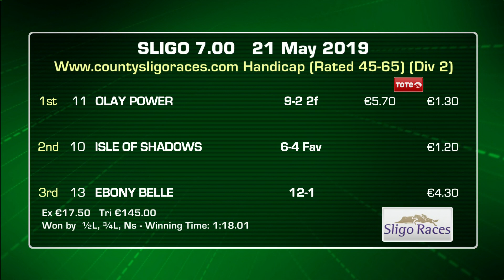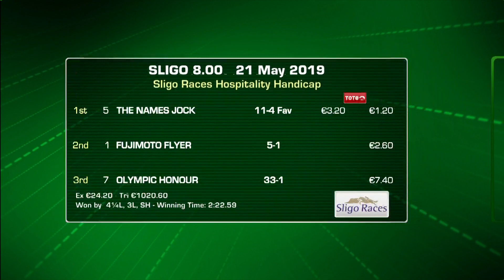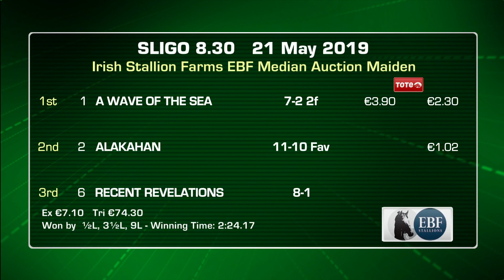Racing Highlights: Sligo May 21st 2019